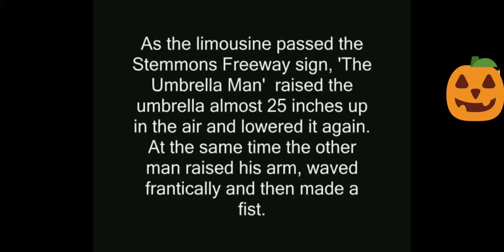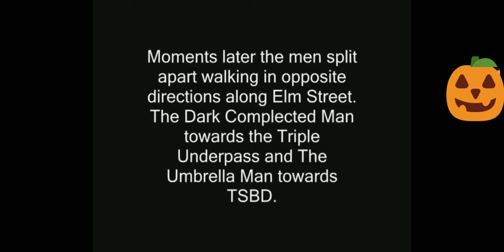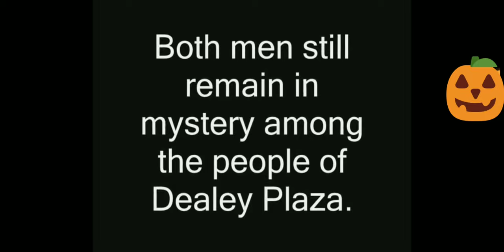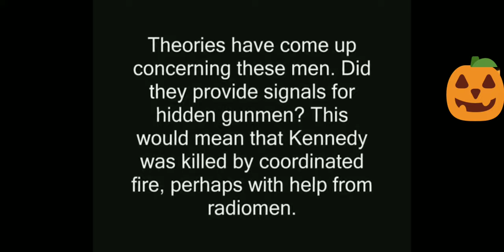JFK - The Umbrella Man and The Radio Man / 11.22.63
The Umbrella Man and The Radio Man